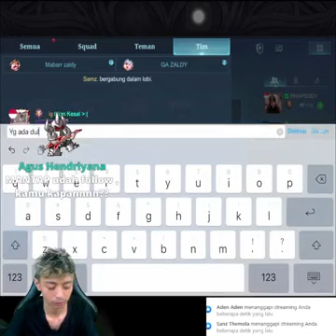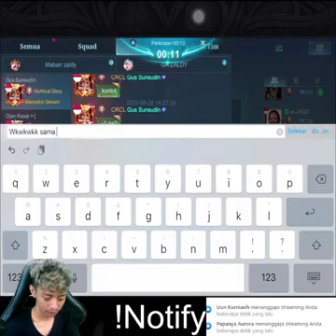Rebut tahta supreme aldous indo lagi